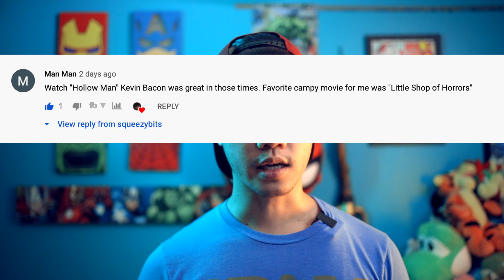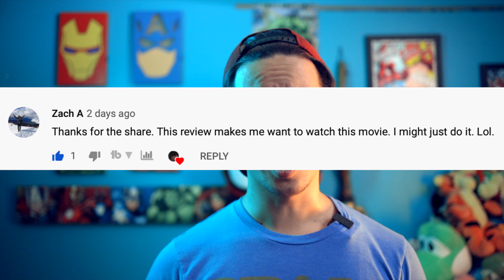Scoob! Movie Review. It's time to let go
I bought the digital copy of the new movie Scooby. Find out if you should too.

Check out some of my friends The GeekBr0s

Don't forget to ask them for some free stuff... Try it out!!!